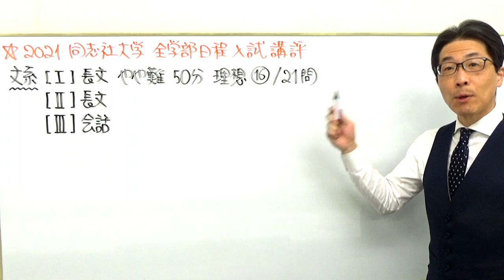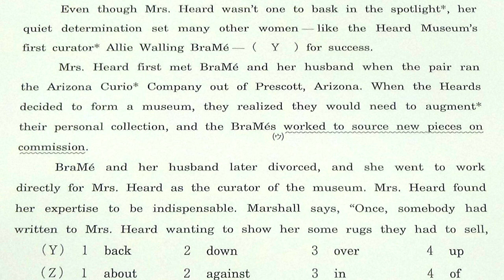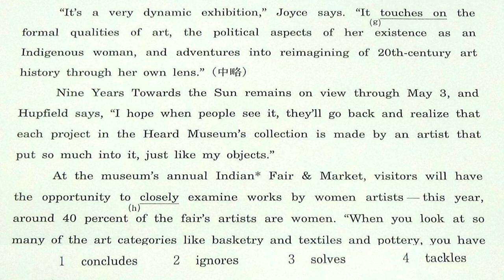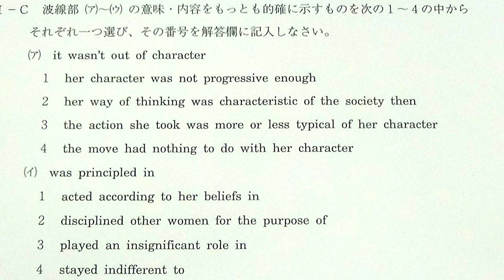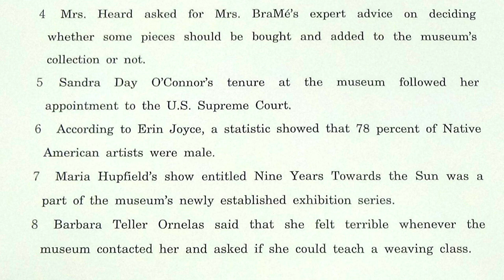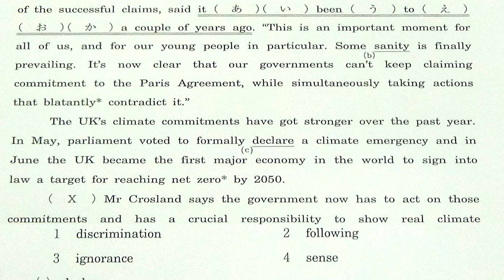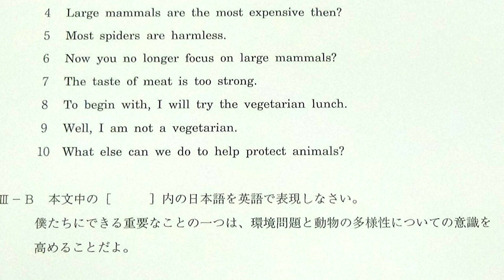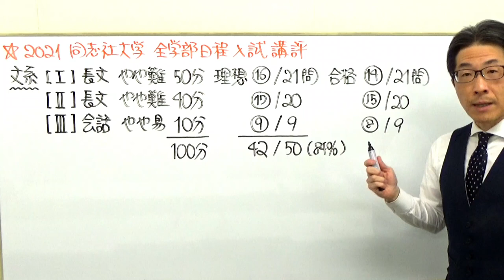2021年【同志社大】文系入試講評速報～元代ゼミ講師が設問別に解説～合否に必要な正答数・難易度・時間配分など